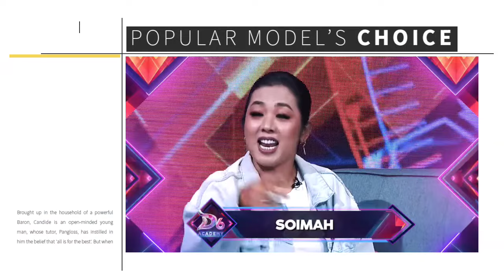JURI DAN HOST YANG BERTUGAS GROUP 3 TOP 36 DA6 BABAK FIFTY-FIFTY NANTI MALAM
group 3 da6 babak fifty fifty